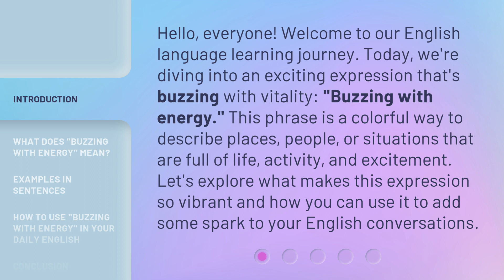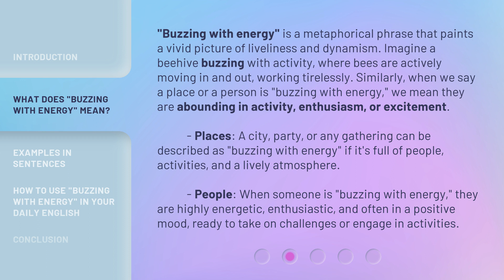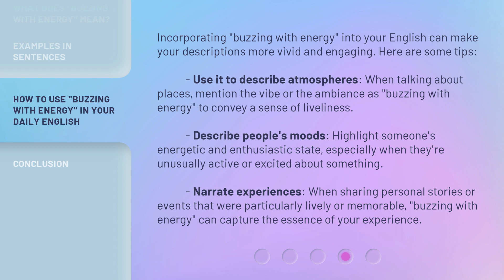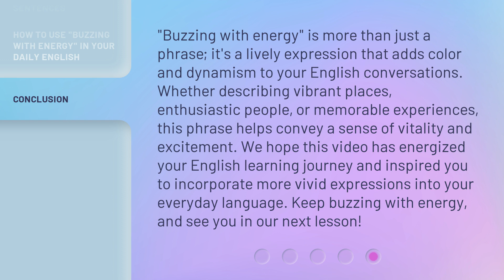Buzzing with Energy: Unlock the Vibrance of English Phrases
00:00 • Introduction - Buzzing with Energy: Unlock the Vibrance of English Phrases
00:39 • What Does "Buzzing with Energy" Mean?
01:32 • Examples in Sentences
02:14 • How to Use "Buzzing with Energy" in Your Daily English